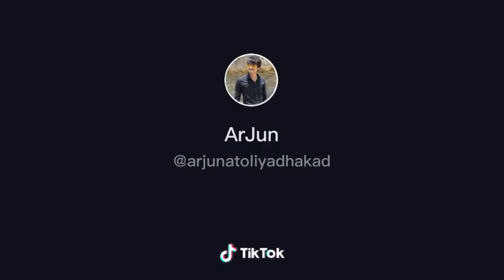Mahadev tandap mahakal sarkar WhatsApp status